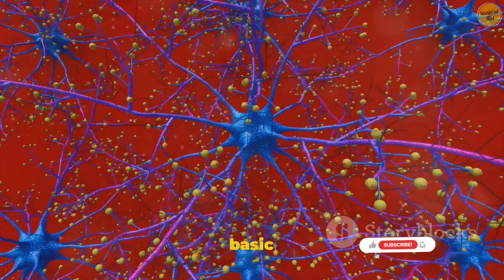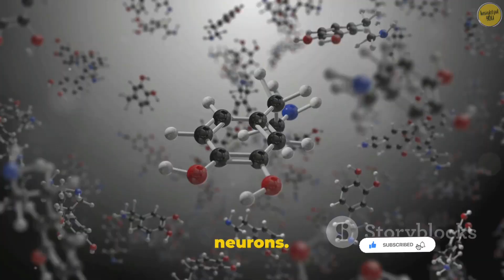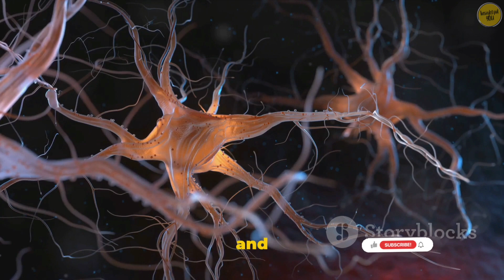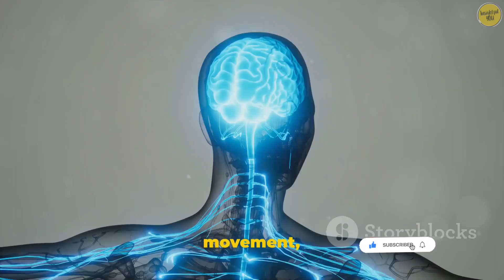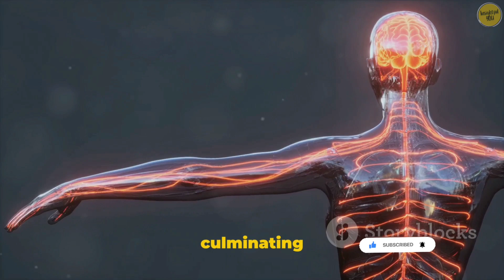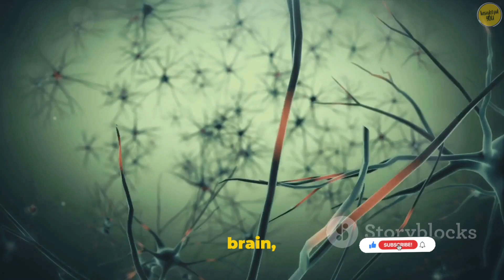introduction to neuroscience |recap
introduction to neuroscience

Welcome to the final episode of our neuroscience series! Throughout this journey, we've explored the intricate workings of the brain, from its fundamental building blocks to its complex functions and implications for human behavior and well-being. In this recap episode, we'll reflect on the insights gained, the discoveries made, and the profound impact of neuroscience on our understanding of the mind and brain.